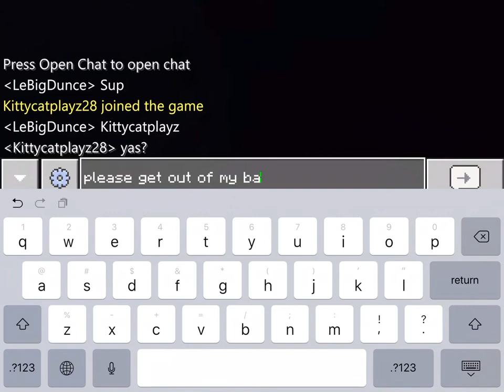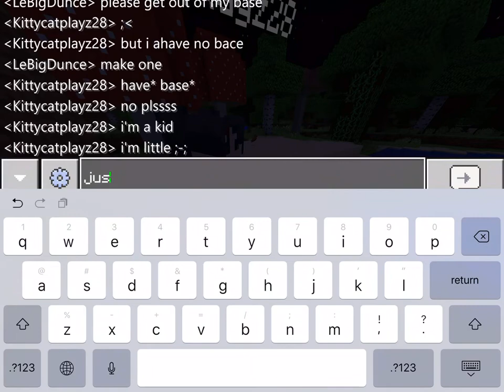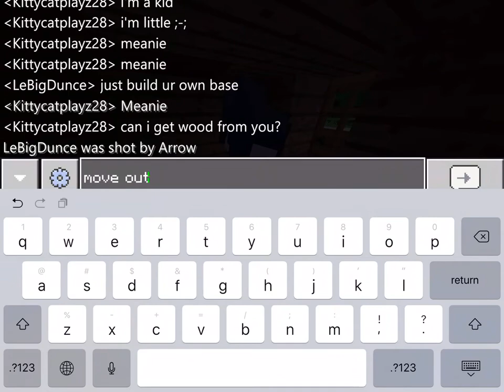Nostalgia SMP | EP4: A New Arrival 1/2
Someone will be joining Nostalgia SMP.